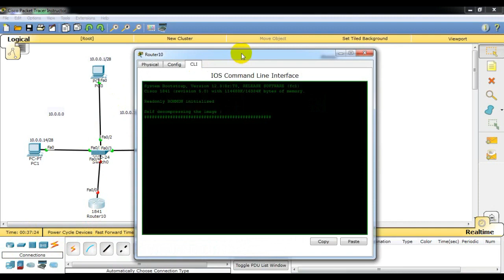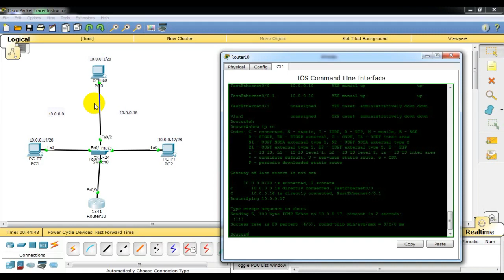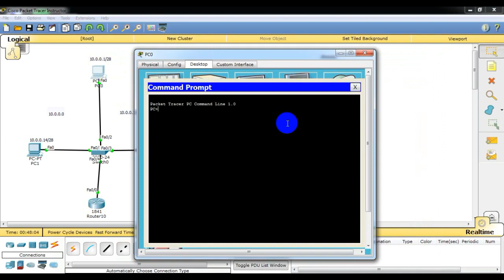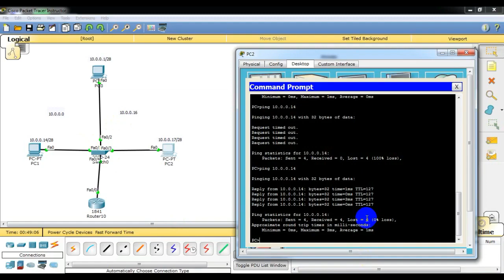الحلقة رقم 4_ شرح كيفية فهم وحل اسئلة subnetting ip address